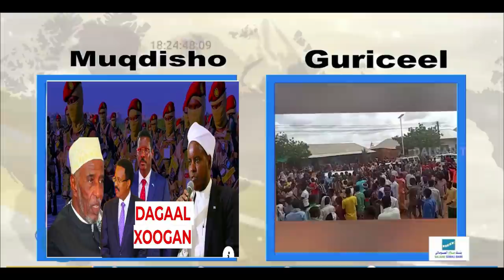DEG DEG Ahlusuna oo gaarigii qoor qoor qabsatay & Farmajo oo Ciidanka Haramcad u diray dh/mareb Dagl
DEG DEG Ahlusuna oo gaarigii qoor qoor qabsatay & Farmajo oo Ciidanka Haramcad u diray dh/mareb Dagaal xoogan ahlusuna oo dhuusamareeb weerar kusoo ah qoor qoor oo gaaray magaalada,dagaalkii aduunka haramcad gorgor vs ahlu sunna